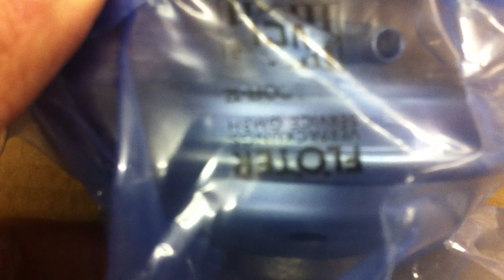Audi A6 3.0 TDi V6 EGR Valve